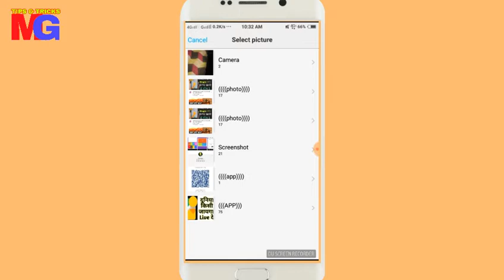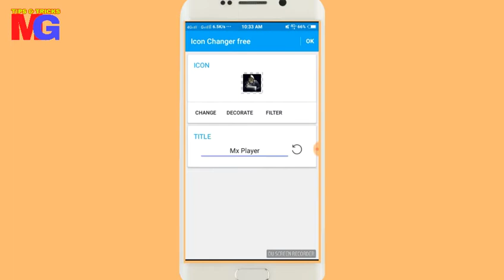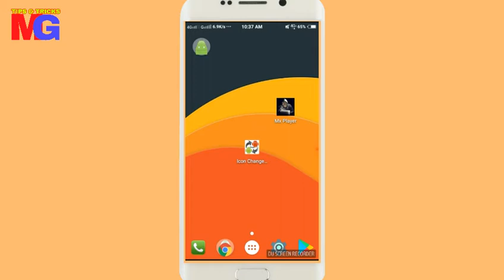इस App को जिशने भी देखा उसके होश उड़ गए मेने तो पहली बार देखा है सब कुछ बदलने वाला है ये By///Mohitg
विडियो देखने के लिए आपका बहुत बहुत धन्यवाद विडियो पसंद आये तो लाइक करना और अपने दोस्तों के साथ share करना बिल्कुल मत भूलना धन्यवाद आप सभी का

App Link.

हेल्लो दोस्तो हमारे द्वारा बनाई हुई विडियो आपको कैशी

कैशी लग रही है विडियो को लाइक ओर चैनल को

 किसी विडियो से आपको कोई समश्या हो तो जरुर से

 कमेन्ट करे ताकि मैं उस समश्या को जल्द से जल्द दूर

 कर सकूं हमारे चैनल की विडियो को आप अपना कीमती

 टाइम देकर देखते हो आपका बहुत बहुत धन्यवाद

अगर आपको किसी तरह की विडियो बनवानी हो तो हमे

जरूर से कमेंट बॉक्स मैं बताना ना भूले

Channel Name :=MohitG
                          :=Mohit G

music for
LYRICS:
Can we, we keep
Keep each other company?
Maybe we, can be
Be each other's company
Oh company

MohitG
Mohit G